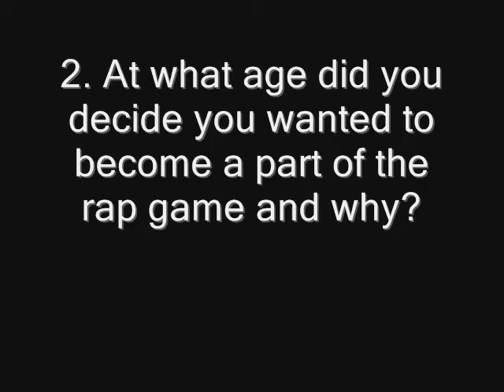The Greenleaf Interview (pt 1)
The realest of the real if there were none realla, Greenleaf bears his soul and gives you his 2 cents at no extra charge in Part 1 of this indepth interview. Learn about everything you want to know and look out for the mixtape WHAT'S BETTER THAN GREEN?? Dropping this year POW Bluflame Ent.